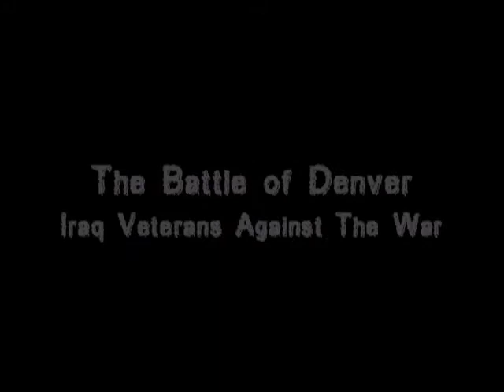Rage Agianst the Machine - Bulls On Parade - DNC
This is Rage Against The Machine performing the song "Bulls On Parade", for the Battle of Denver concert during the 2008 Democratic National Convention.